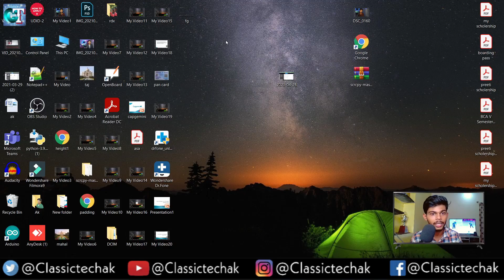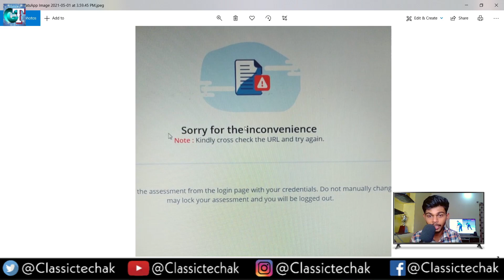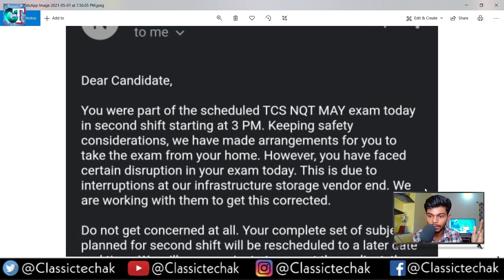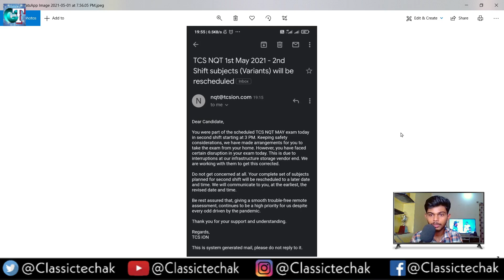TCS NQT Exam Rescheduled | Important News & Updates | Join Telegram Now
Device : Poco f1 ( 6GB - 64GB )
Camera: Nikon D5600
Mic: Boya By M1
Laptop: Acer Nitro 5 Ryzen 5
Tripod: Digitek DTR 550 LW Tripod